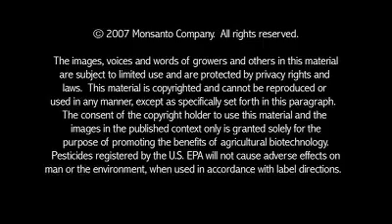African Farmers Need Food Biotechnology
Oniang'o Sees GMOs Decreasing Hunger

The Honorable Ruth Oniang'o expresses an urgent need to provide African families - 50% to 75% of whom are engaged in & rely solely on agriculture - with access to food biotechnology crops.